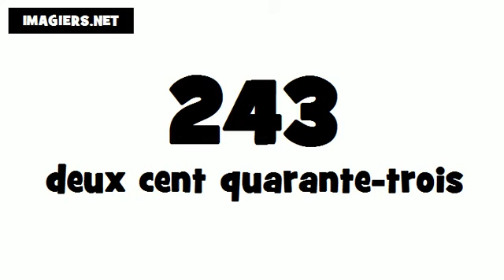How to pronounce in French # 243